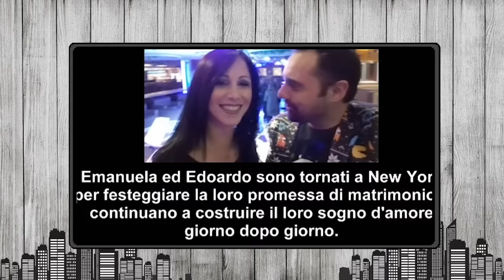IL NUOVO ROCCO - PRIMO APPUNTAMENTO *REACTION* Episodio 28